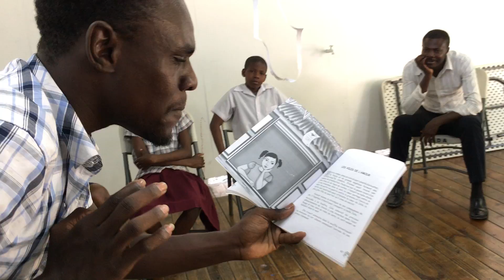La guerre des cerfs volants au centre d'art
La guerre des cerfs-volants. Lecture scénique du livre de Claude Bernard Sérant au Centre d'Art à l'occasion de la 10e édition de Marathon de lecture.